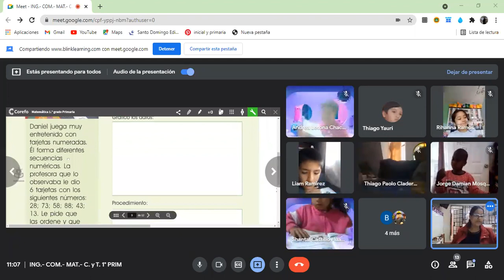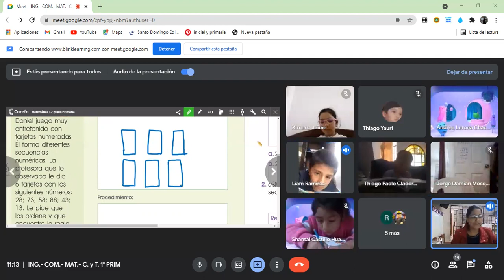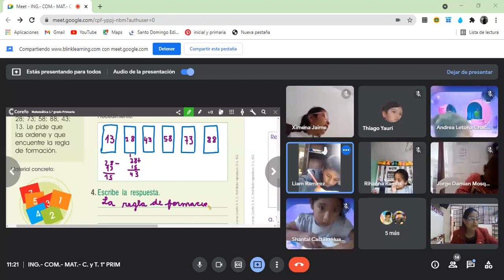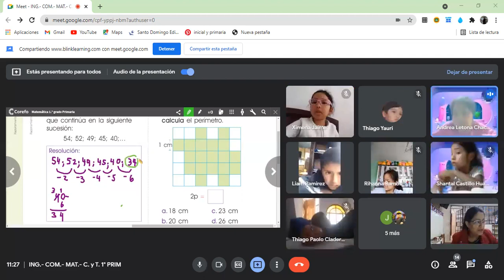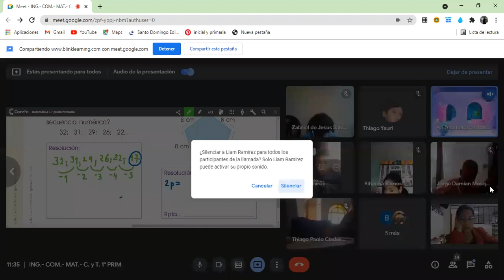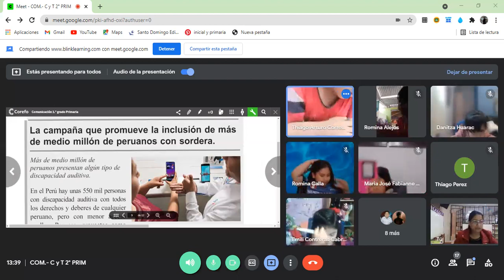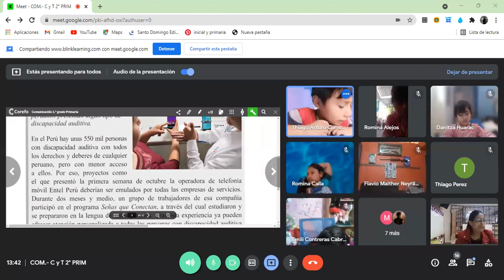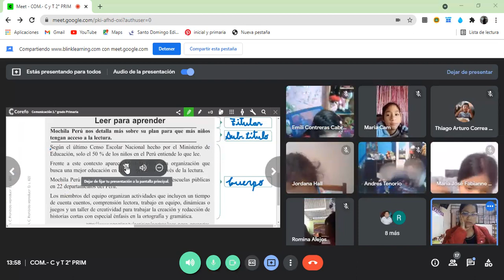LA NOTICIA 2°GRADO